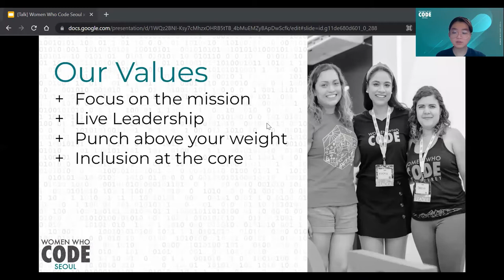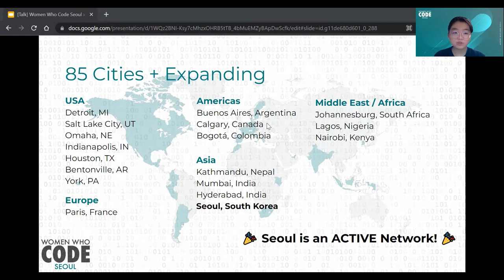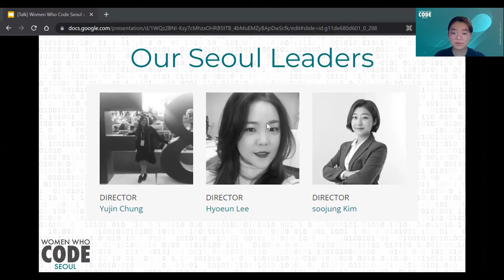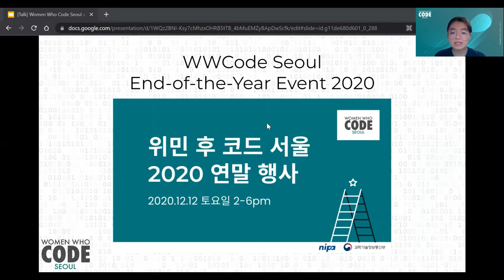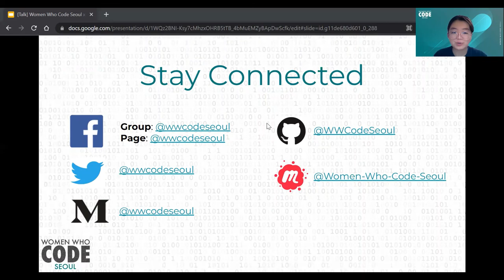Introduction to Women Who Code Seoul - Nayeon Shin